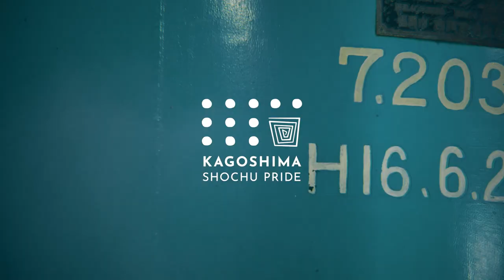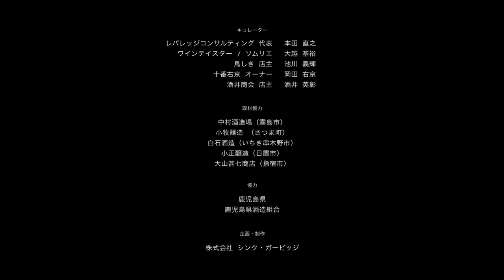焼酎は新しいフェーズへ!! 鹿児島を巡る蔵旅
112もの蔵元が焼酎造りをしている焼酎の名産地、鹿児島。東京の料理シーンを牽引する料理人とともに蔵を巡り、鹿児島焼酎に対するイメージをアップデートする。東京で飲んでいるだけでは知り得ない、造り手の熱量に触れる「蔵旅」第一弾。